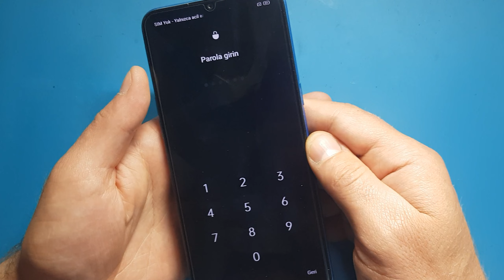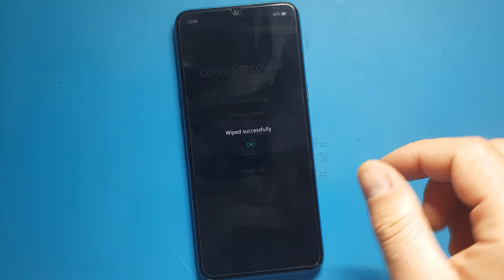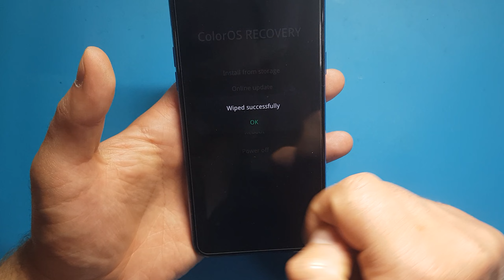Realme 6i Format Atma, Hard Reset, Sıfırlama 🇹🇷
Format İşlemini Yapmadan Önce , Ayarlar Kısmına Girerek, Tüm Hesaplardan Çıkış Yapıyoruz. Çıkış Yapmaz iSEK , Bu Cihaz Sıfırlandı Önceden Senkonize Edilen Google Hesabınızı Ve Şifrenizi Girin Diye Bir Hata Verir. Hesap Ve Şifreyi Bilmiyorsanız Yazılım Atılmak Zorunda Kalınır.Formattan Sonra İçindeki Tüm Veriler Silinir. Resimler Videolar Müzikler VB .Cihazımızda Ekran Kilidi Varsa Kapatamıyorsak , Şarjının Bitmesini Bekleyiniz Ve Cihaz Kapalı Durumda İKEN Şarjını Doldurunuz. Şarjı Doldurduktan Sonra Videodaki İşlemleri Yapabiliriz.Telefonunuz Yurtdışı ise imei Gidebilir.